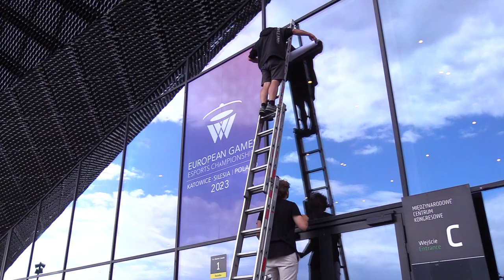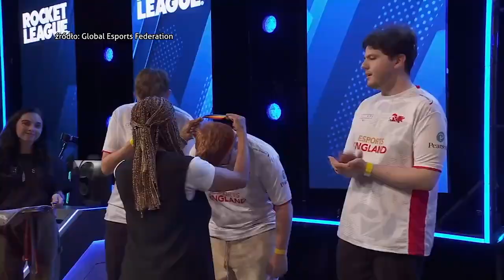Igrzyska na komputerze w Katowicach 28.06.2023